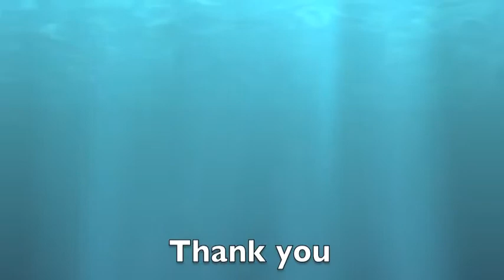My first VLOG: Red Carpet with Fiona Gubelmann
It's TREND TIME with everything from Denim, to Teal and Bronzer galore!

This is my first vlog all about my red carpet work with Fiona Gubelmann, missing camera chargers, and weddings galore!

I'm back and better than ever as your host to all things beauty!  A warm re-welcome to my tips, tricks, and adventures in La La Land!

In the meantime, let me know what you would like to see, and LIKE if you like my red carpet work!

Love and Beauty,

E